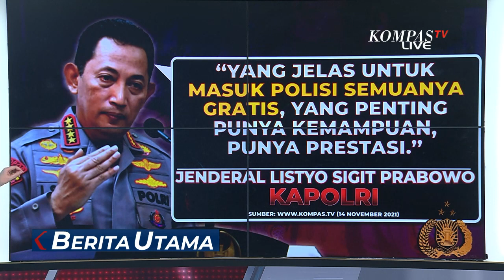Kapolri : Masuk Polisi Semuanya Gratis !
KOMPAS.TV - Pungli seleksi bintara marak, Kapolri: Masuk polisi semuanya gratis! Asal punya prestasi.